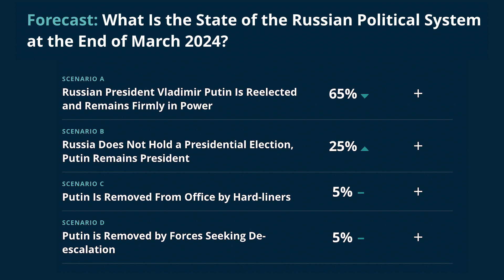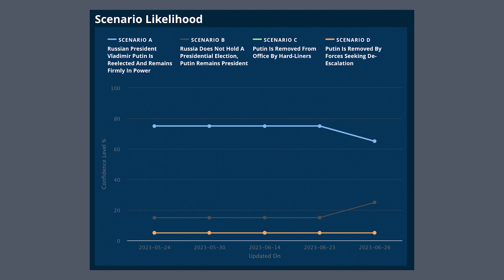RANE's Key Forecast Question: Future of Russia's Political System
Russia is highly likely to remain a dictatorship under the leadership of Vladimir Putin through March 2024. In our baseline scenario, Putin is reelected in the March 2024 presidential election. In the lead-up to the election, the Ukrainian military fails to regain enough territory to convince the Russian elite or sufficient numbers of the general public that the war has been a failure and is not worth the cost, meaning that no imminent threat to Putin's grip on powers emerges.

If you liked this KFQ update, you're in luck! We will be continuing this series on our YouTube channel in the weeks to follow. To learn more about how to leverage our content for your organizational success in mitigating risk,

RANE (Risk Assistance Network + Exchange), is a global risk intelligence company that provides risk and security professionals with access to critical insights, analysis and support, enabling them to better anticipate, monitor and respond to emerging risks and threats. Join the millions who are tapping into the collective wisdom of the world’s largest community of risk and business professionals.